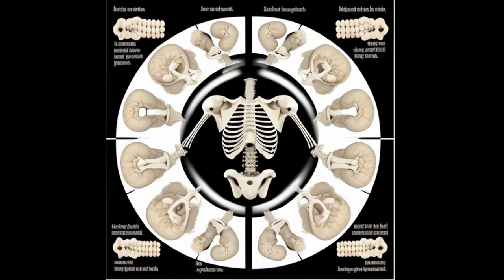Can You Believe These Unbelievable Newborn Baby Facts?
In this video, we're going to take a look at some incredible new newborn baby facts. From the first smile to the first steps, these are some amazing milestones that new babies reach.

It's amazing to think about how rapidly these babies are growing and changing, and it's a testament to the amazing work that doctors and nurses do every day. If you're a new parent or just interested in babies, this video is a must-watch!
Start your day off right with some unbelievable new baby facts you didn't know! These little babies are growing up so fast, and it's amazing to see how much they've changed in such a short time. Witness the incredible evolution of newborns in this amazing video!